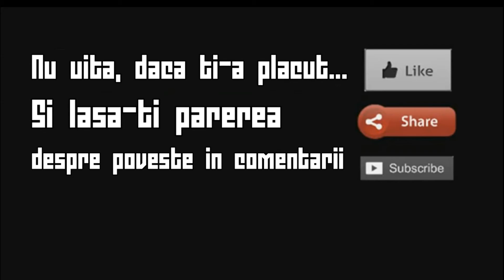Pivnita | Creepypasta #39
Salut !